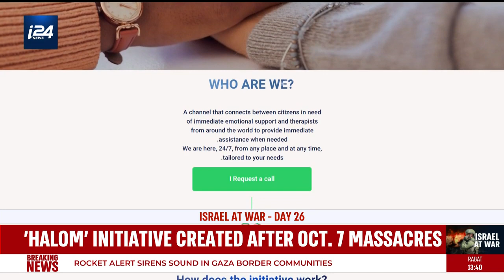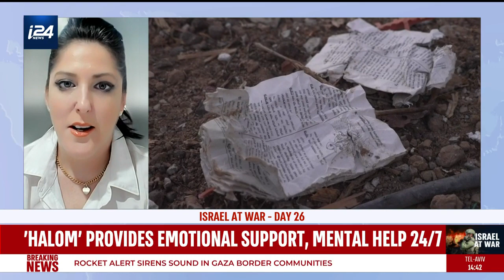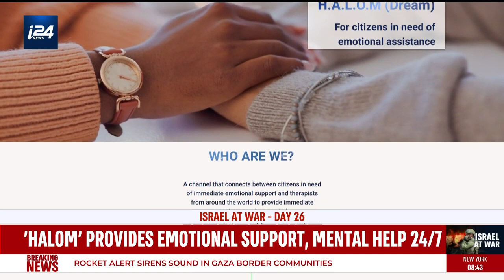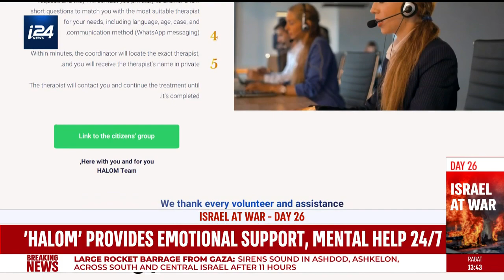Coral Frieden I24NEWS H.A.L.O.M. ORG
On October 7th, two significant events occurred in our country: a disaster and mobilization.

Regarding the disaster, which is still ongoing and will be talked about extensively, it's important to focus on mobilization now.

On the same Saturday morning, an initiative called "H.A.L.O.M." was founded.

Caregivers for Citizens in Trauma, Anxiety, and Emergency Situations. It includes over 500 caregivers, social workers, and clinical psychologists specializing in trauma, anxiety, and emergency situations, providing emotional support to over 1,000 citizens.

The organization was established by its CEO and founder, Coral Freiden, out of an automatic response to the urgent and immediate need for emotional support. She said, "On October 7th, the entire nation was in shock, and citizens of the country were divided into three groups: Flight, fight, or freeze. As someone who has experienced post-trauma myself, I realized immediately that I was in the 'fight' category."

Within an hour, together with a close friend, they formed a WhatsApp group to serve as a communication channel between citizens and caregivers for immediate emotional assistance.

Frieden set three main goals for the initiative "H.A.L.O.M." :

To create a platform for immediate emotional support.

To recruit caregivers.

To enlist friends for the operation of the initiative.

She posted a request for caregivers to volunteer for the initiative on social media, and within minutes, they received dozens of inquiries and started building the infrastructure. "Between the fifth and seventh day, we realized that we had become a massive initiative," said Fridan. "More than 1,200 men, women, and children from all over the country found a warm and supportive home, receiving real-time support. We also received inquiries from citizens stuck abroad and in distress."

Recognizing the challenging nighttime hours, they recruited Hebrew-speaking caregivers residing in various countries, including Australia, Portugal, and the United States. Today, the initiative operates 24/7 from anywhere in the world, offering personalized assistance based on age, language, and communication preferences. For those who cannot or do not want to talk, they provide the option of text-based communication.

Every day, the fear and anxiety reveal new needs, and Frieden assembled a team of managers, trainers, and human resource coordinators for the volunteer work. Currently, over 500 volunteers worldwide are involved, including 300 caregivers and 30 coordinators. They also received support from corporate companies like HOT, Monday.com, and Cloudonix.

Frieden understood their people have a secret, eternal, and irrefutable weapon – unity.
From the dawn of history, there has been no other nation that has successfully organized itself quickly and efficiently to provide mutual aid in times of crisis. This inspired the "H.A.L.O.M." organization to convey the message that they are here to assist their citizens during the crisis and do their utmost to provide quick support, considering privacy, ethical standards, and professionalism.
At this stage, the organization is in development and continuous management of emergency procedures, working all the time to improve and expand the initiative. They aspire and are determined to continue the initiative even after the war ends, if possible, to provide deeper emotional support.
P.R. Sharon Bahar
i24news